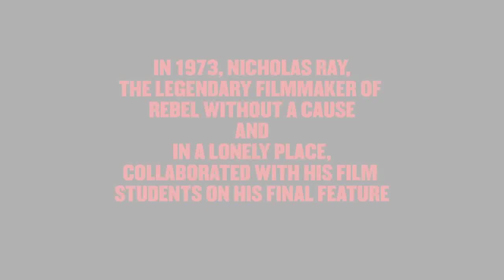WE CAN'T GO HOME AGAIN - Blu-ray & DVD Promo - Oscilloscope Laboratories